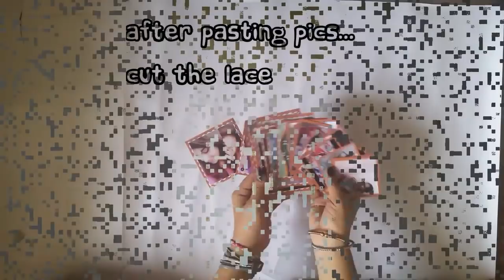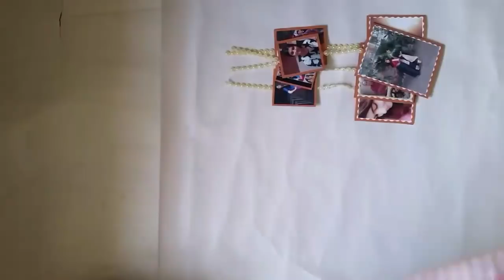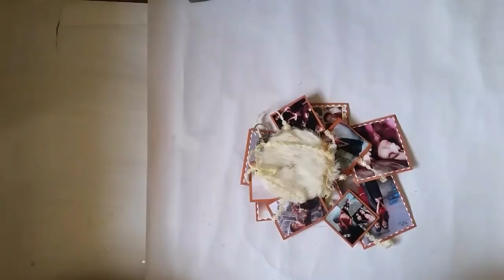Photo wind chime{Tutorial}b'day gift#by Deep Panesar#A3 All About Art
Hlo frndz 😊
Today i'm showing you how to make photo wind chime at home :)

♡Materials♡
☆A4 size sheets
☆Teddy
☆CD
☆Photos
☆Scissor
☆Lace/(Ribbon)
☆Fur/(Glitter sheet)
☆Pen
☆Glue gun
☆Fevicol